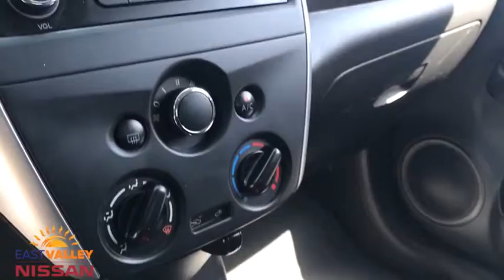2016 Nissan Versa Phoenix, Mesa, AZ KL496295A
Fresh Powder Used 2016 Nissan Versa available in Phoenix, Arizona at East Valley Nissan. Servicing the Mesa, AZ area.

CARFAX One-Owner. Certified. Nissan Certified Pre-Owned Details:* Limited Warranty: 84 Month/100,000 Mile (whichever comes first) from original in-service date* Includes Car Rental and Trip Interruption Reimbursement* Roadside Assistance* Warranty Deductible: $50* Vehicle History* Transferable Warranty (between private parties)* 167 Point Inspection2016 Nissan Versa 1.6 SV 1.6 SVFWD CVT with Xtronic* Internet pricing is good for retail transactions only and is only available for prime lender financing (620 + FICO score) through Used Cars. Financing not obtained through nissan, non-prime and cash transactions will result in an increase in price of $1000.00. All prices plus tax, title, license and doc fee. Any and all transactions must in Maricopa County in Arizona. Second key, floor mats and owners manual may not be available on all pre-owned vehicles.While every reasonable effort is made to ensure the accuracy of this data, we are not responsible for any errors or omissions contained on these pages. * Here detailed price does not include any taxes, fees or other charges. Pricing and availability may vary based on a variety of factors, including options, dealer, specials, fees, and financing qualifications. Consult your dealer for actual price and complete details. Vehicles shown may have optional equipment at additional cost. * Images, prices, and options shown, including vehicle color, trim, options, pricing and other specifications are subject to availability, current pricing and credit worthiness. * In transit means that vehicles have been built, but have not yet arrived at your dealer. Images shown may not necessarily represent identical vehicles in transit to your dealership. See your dealer for actual price, payments and complete details. Odometer is 16030 miles below market average! 31/40 City/Highway MPG Awards:* 2016 KBB.com 5-Year Cost to Own Awards